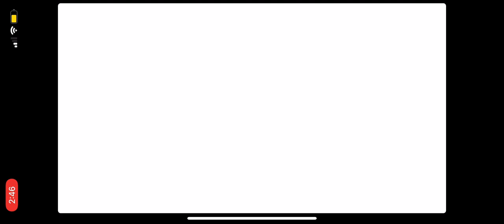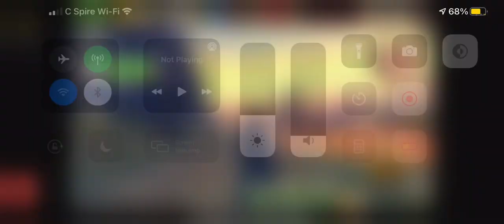Six guns mobile gameplay